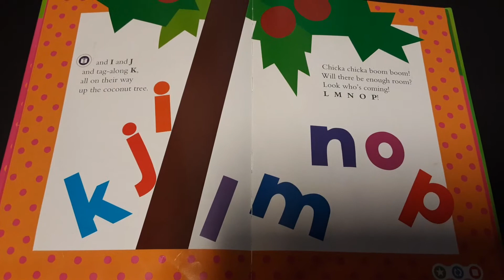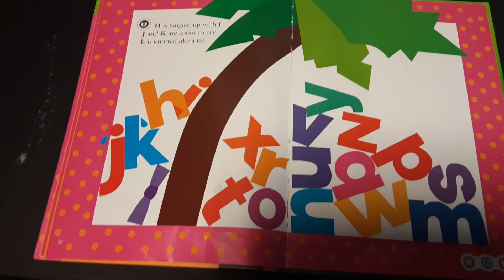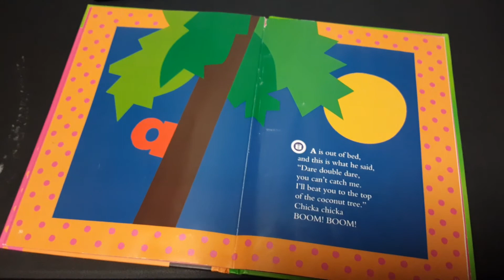Chicka Chicka Boom Boom Song (2014)